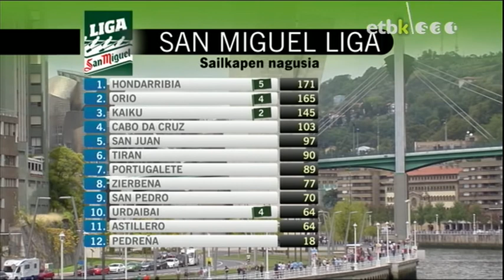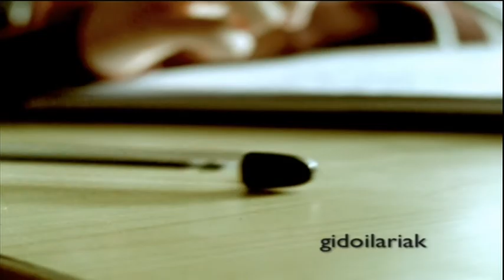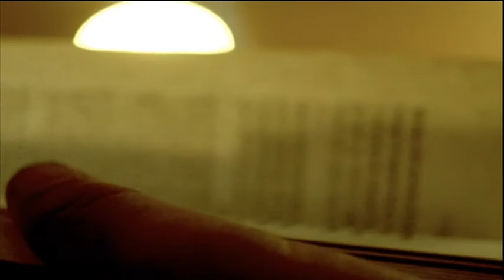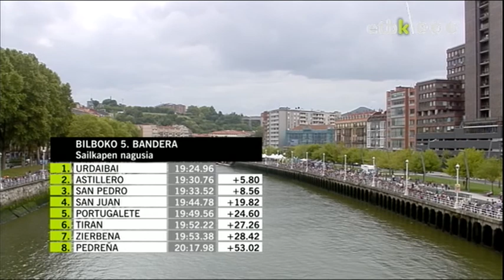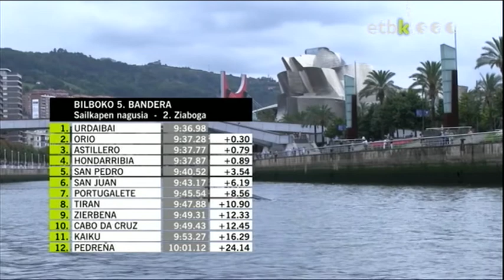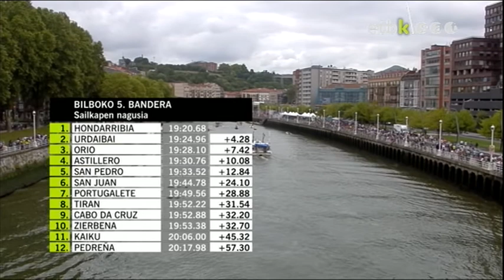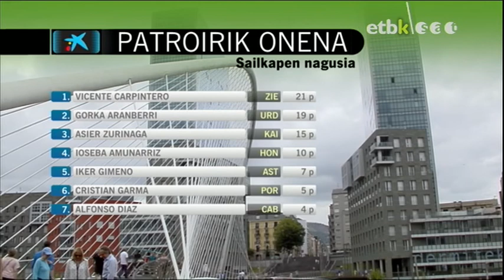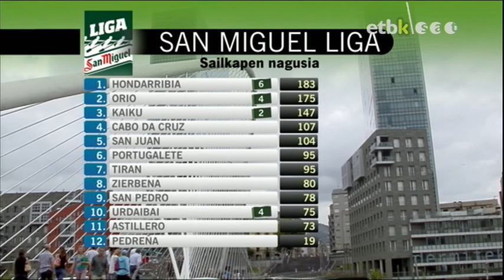EITB ACT 2014-BILBOKO BANDERA